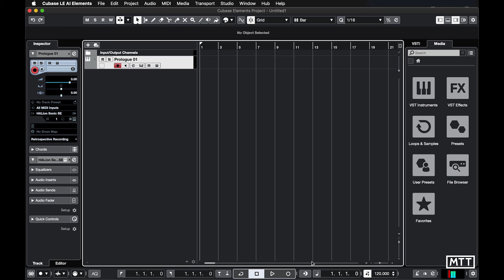Lockdown Learning - Cubase for Beginners - Series Intro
As a response to the coronavirus pandemic, I'm hoping to bring something to do while you're doing the right thing and staying at home to stop the spread of the virus and to help our medical systems cope with the enormous demand.

I'm making a video series for complete beginners to get started, so while this probably won't be for my usual subscribers, it might be something you can send to friends who need something to help them get through the next few weeks.

They can get a free 30-day trial of Cubase Elements, and the first video covers this and shows how to download it.

I know it's only a drop in the ocean, but I hope it'll help someone deal with this difficult time.